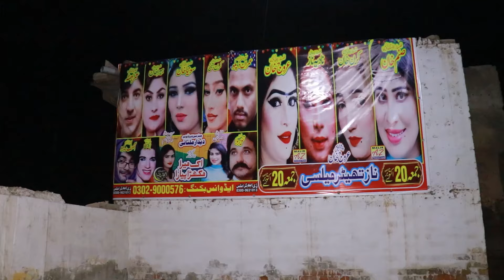Comedy Entertaining Video | stage actors funny video | Outdoor stage drama | Khobsurat Kaif